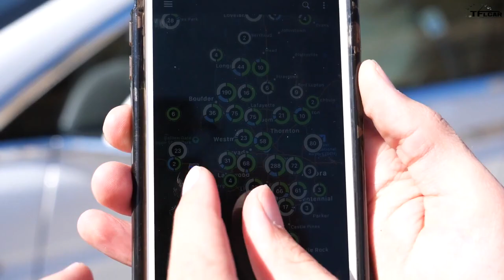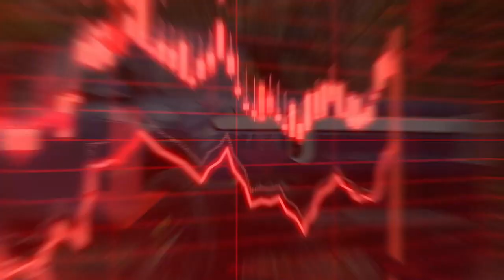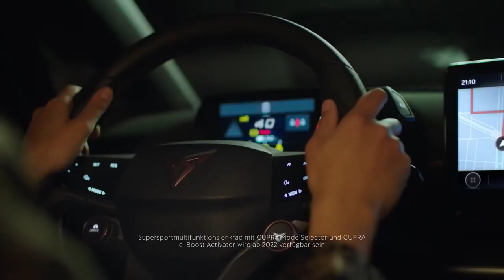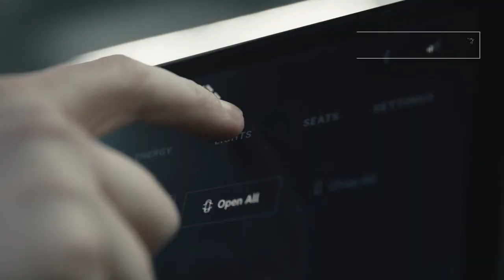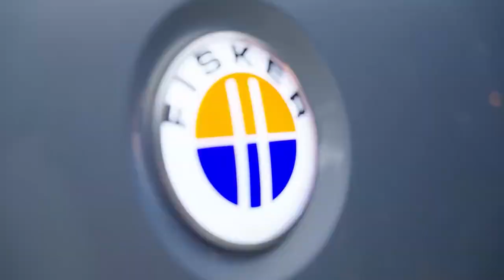Start SAVING Money - These EVs Will Enter The Market 2023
It is obvious that electric vehicles are the future, and each year we've seen automakers add more EVs to their line-ups. Everyone is working on electric vehicles, from well-established existing manufacturers to new names such as Byton, Polestar, Canoo, and Rivian. Prices are falling, models are diversifying, and it is all going hand-in-hand with increased investment and roll-out of charging networks. But what electric cars are coming? We will talk about electric cars such as Ioniq and Tesla.